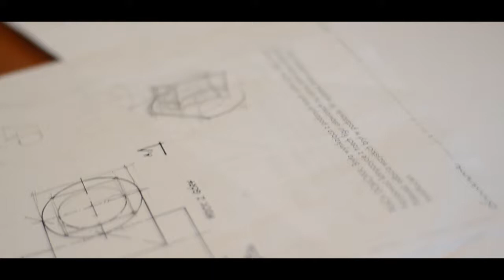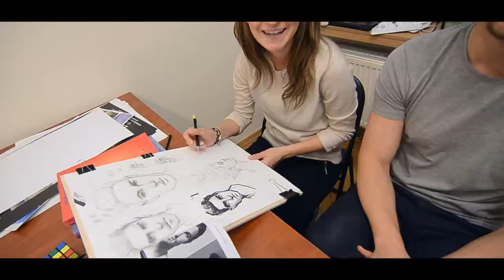Lineare Art Studio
Zajęcia w roku szkolnym 2018/2019 wystartują 18. września dla grup akwarelowych, oraz 01. października dla grup architektonicznych i hobbystycznych.
Kliknij tutaj żeby przejść do dokładnego kalendarza zajęć 2018/2019
W razie wątpliwości zadzwoń i zapytaj się o szczegóły: 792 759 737 (Minh Dam)

W tym roku oferujemy kursy:
- akwareli (wtorki, środy, czwartki)
- na architekturę (soboty)
- na inne uczelnie artystyczne t.j. ASP i PJATK (terminy zajęć w zależności od wyboru uczelni)
- kurs hobbystyczny (poniedziałki)
- Kurs ilustracji architektonicznej (czwartki, od 15 listopada)
- warsztaty ilustracji tradycyjnej (okazjonalnie w weekendy)
- Zajęcia artystyczne dla dzieci (poniedziałki)
- Zajęcia indywidualne (terminy ustalamy indywidualnie)

Nasze zajęcia są dedykowane osobom w każdym wieku (młodzież, studenci, dorośli i emeryci). Nigdy nie jest za późno, żeby rozpocząć naukę. Dzieci w wieku 8-12 lat polecamy kurs artystyczny dla dzieci.

To co nas wyróżnia to indywidualne podejście. Optymalizujemy program nauczania dostosowując się do indywidualnych potrzeb w taki sposób, aby w pełni rozwinąć potencjał artystyczny każdego uczestnika kursu. W efekcie osiągamy pozytywne rezultaty zachowując tym samym indywidualny styl każdego początkującego artysty.

Nasza kadra jest bezkonkurencyjna. Sami jesteśmy profesjonalistami i stale się rozwijamy artystyczne:
- Aktywnie bierzemy udziały w międzynarodowych festiwalach i konkursach artystycznych zdobywając tym samym liczne nagrody i wyróżnienia.
- Prowadzimy warsztaty artystyczne i szkolenia w wielu krajach na całym Świecie (do tej pory - Włochy, Francja, Słowenia, Szwecja, Chiny, Wietnam).
- Jesteśmy współzałożycielami Stowarzyszenia Akwarelistów Polskich.
- Jesteśmy założycielami 100 Watercolours, największej grupy artystycznej dedykowane akwareli.
- Organizujemy liczne plenery i warsztaty artystyczne dla osób z całej Polski.

Nie odkładaj swojej pasji na później. Zapisz się już dziś!